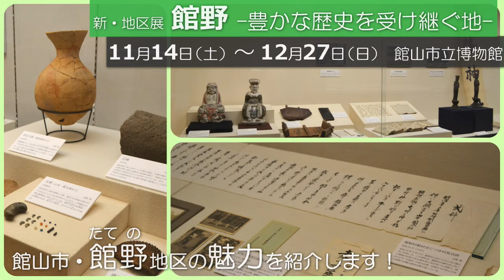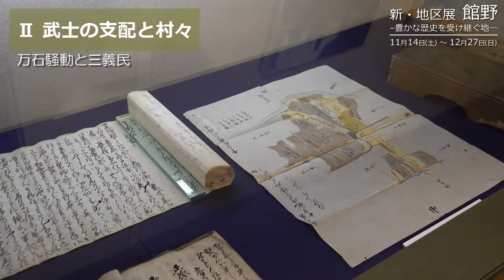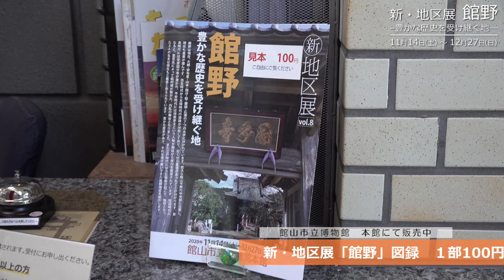新・地区展館野 ー豊かな歴史を受け継ぐ地ー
館山市立博物館では、市内１０地区の歴史と文化財を紹介していく「新・地区展」シリーズの第８回として、館野地区を取り上げます。
館野地区は現在、大網・安布里・山本・国分・稲・腰越・広瀬の７つの大字に分かれています。肥沃な館山平野の中央部に位置し、現在も農業が盛んです。弥生時代から古墳時代の遺跡が分布しており、古くから集落があったことが分かります。奈良時代には安房国分寺が置かれ、平安時代には伴直家主（とものあたいやかぬし）という人物が朝廷から孝行を褒賞されています。戦国時代になると、里見氏によって稲村城が築かれ、内乱の舞台となりました。また江戸時代には万石騒動が起こり、犠牲となった３人の名主は現在も三義民と称えられています。
豊かな歴史があり、それを受け継いできた館野地区を紹介します。身近な地域の歴史を知る機会として、ぜひご観覧ください。